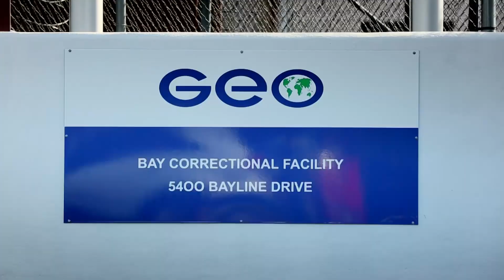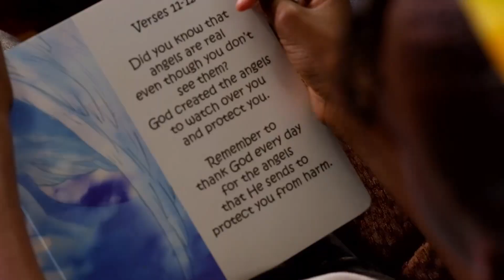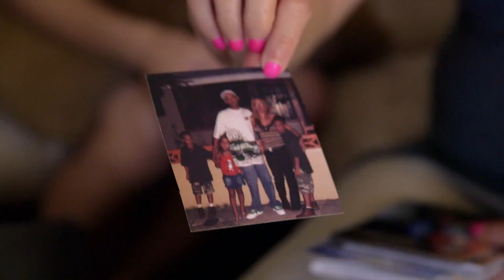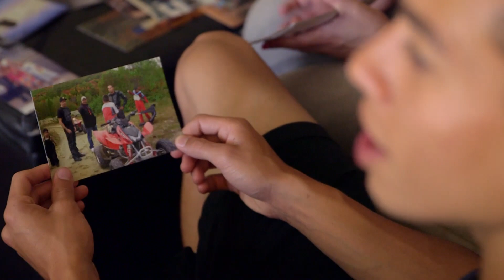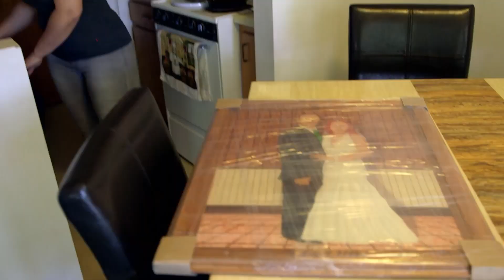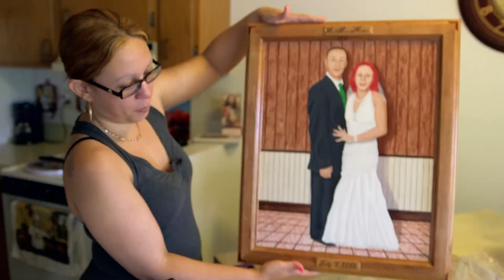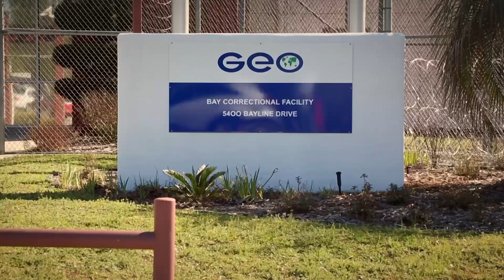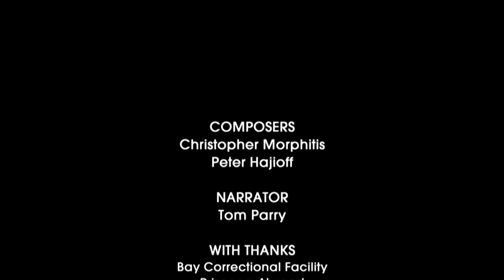Real Love Episode: Unveiling the Truth Behind Prison Brides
In this documentary, we take a look at another two brides and their unusual journeys to the prison yard alter. Church-goer Sabrina is determined to marry her boyfriend Damon in around 3 days, even if her family disagree just hours before. Meanwhile, Marinez is looking to tie the knot to her long-term partner Emilio, in a bid to finally become the family they've always wanted to be.

From: Prison Brides